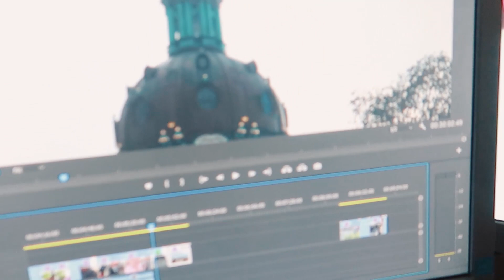REGNOVÄDER! - Vlogg 46